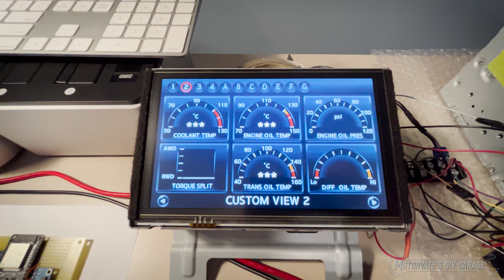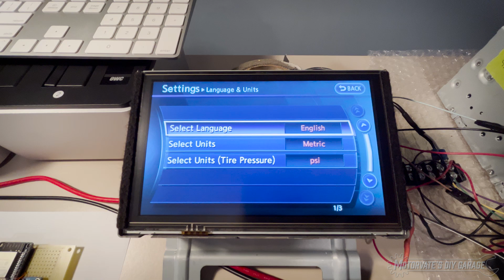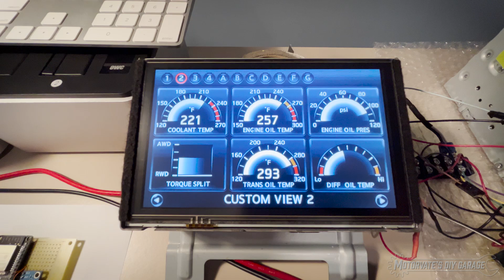Quick Update on the GTR Gauges using the G37/370z Nav Unit: MotorvateDIY Garage Ep.48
Here is a quick update on the GTR MFD guages on the G37 and 370z navigation units.

We now have full control of the gauges and can send the exact data for each gauge!

The prototype "GTR MFD Converter" board is assembled, wired and programmed!

The first program simply provides the required CAN bus data to make the gauges count up, and then repeat over and over.

This is to verify that the reverse engineering of the gauges is correct... and I'm happy to report it is!!

The next step is to receive live CAN bus data from my G37, do the required conversions and send them to the GTR Multi-function Display (aka gauges)